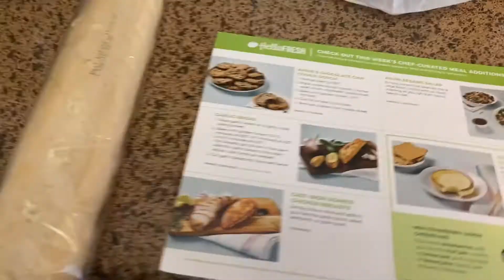COOK AND CLEAN WITH ME 2020 EXTREME CLEANING MOTIVATION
Hey friends! Today I am doing a Cook and Clean with Me 2020 and then we are deep cleaning the kitchen! Get ready for some extreme cleaning motivation coming your way. Hope you enjoy!

DO NOT FORGET TO BE YOU AND ACCOMPLISH YOUR GOALS OF 2020!
unique gucci ❤️‍🔥

SAFE 2 SAVE APP USE CODE:
               UNIQUE
FOR 500 POINT’S

THINGS YOU MAY LIKE
Vacuum: shark

Carpet shampoo: bissell ( I love it so much for it being cheap )

GIRLS BED ROOM 2 TWIN BEDS, DRESSER, NIGHTSTAND, HEART MIRROR

 LIVing ROOM COUCH, QUEEN BEDROOM SET IS OUT OF STOCK
CAMERA

SAMSUNG GALAXY CAMERA POINT AND SHOOT!